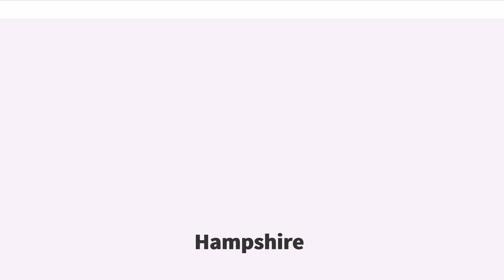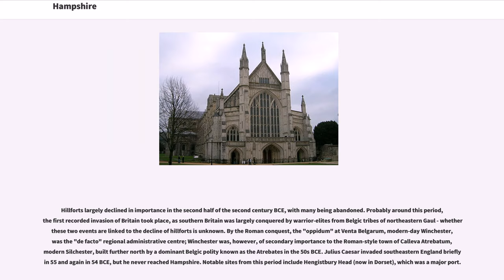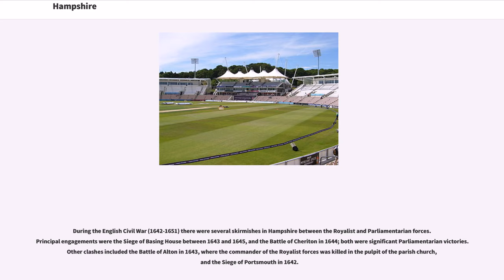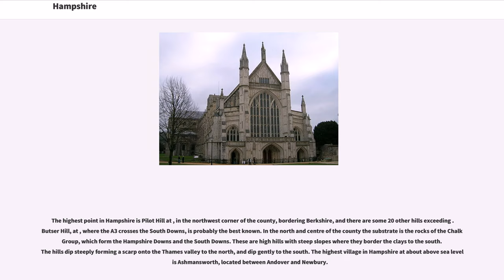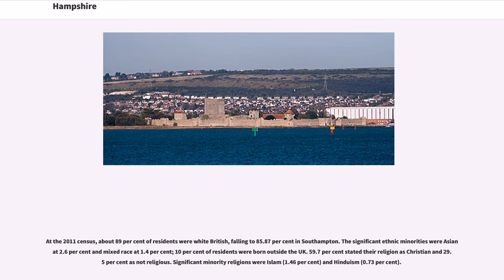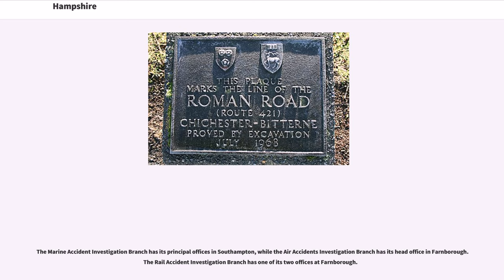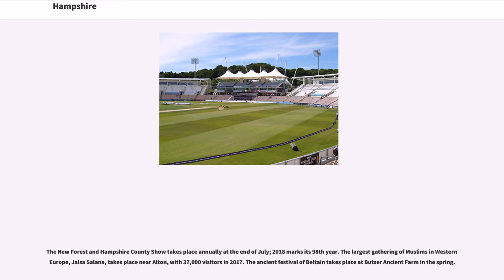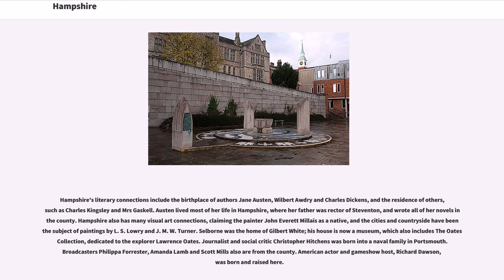Hampshire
Hampshire (, ; abbreviated Hants) is a county on the southern coast of England. The county town, with city status, is Winchester, a frequent seat of the Royal Court before any fixed capital, in late Anglo-Saxon England. After the metropolitan counties and Greater London, Hampshire is the most populous ceremonial county (1.84 million in 2017) in the United Kingdom. Its two largest settlements, Southampton and Portsmouth, are administered separately as unitary authorities and the rest of the area forms the administrative county, which is governed by Hampshire County Council.

First settled about 14,000 years ago, Hampshire's recorded history dates back to Roman times, when its chief town was Winchester. When the Romans left Britain, the area was infiltrated by tribes from Scandinavia and mainland Europe, principally in the river valleys. The county was recorded in the 11th century Domesday Book, divided into 44 hundreds. From the 12th century, the ports grew in importance, fuelled by trade with the continent, wool and cloth manufacture in the county, and the fishing industry, and a shipbuilding industry was established. By the 16th century, the population of Southampton had outstripped that of Winchester. By the mid-19th century, with the county's population at 219,210 (double that at the beginning of the century) in more than 86,000 dwellings, agriculture was the principal industry and 10 per cent of the county was still forest. Hampshire played a crucial military role in both World Wars. The Isle of Wight left the county to form its own in 1974.

The county's geography is varied, with upland to and mostly south-flowing rivers. There are areas of downland and marsh, and two national parks: the New Forest, a small part of which is in Wiltshire, and part of the South Downs, which together cover 45 per cent of Hampshire. ...